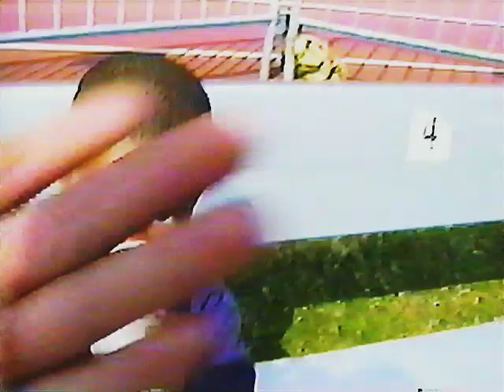flag football 1998